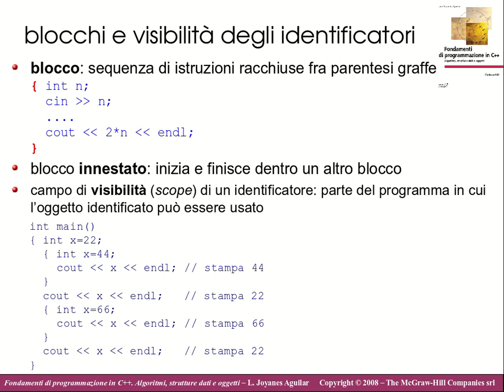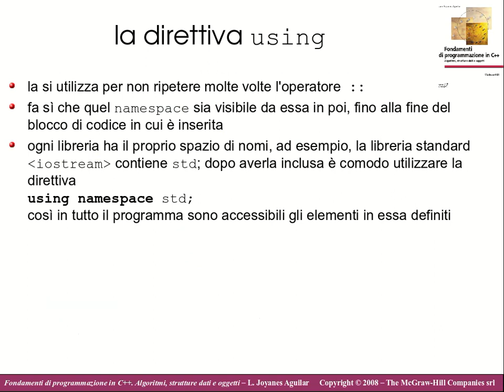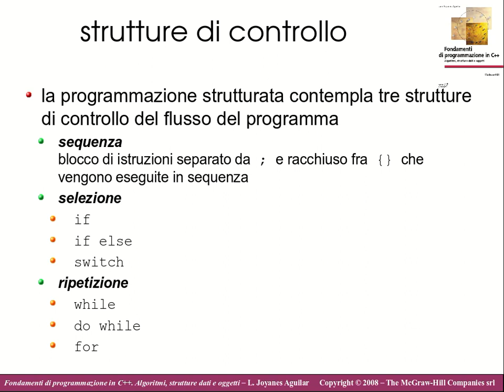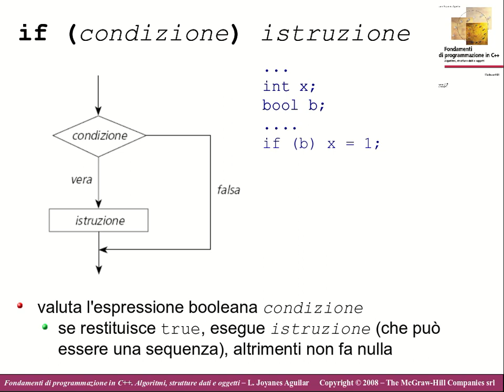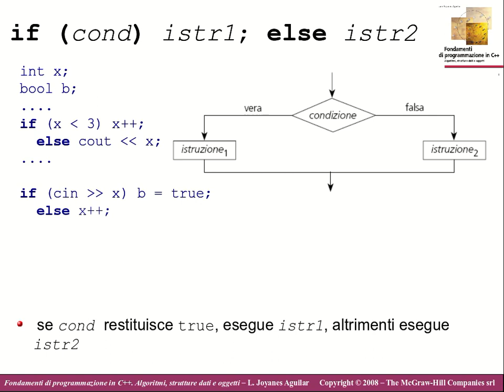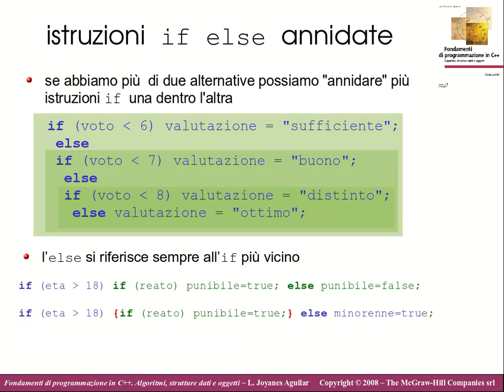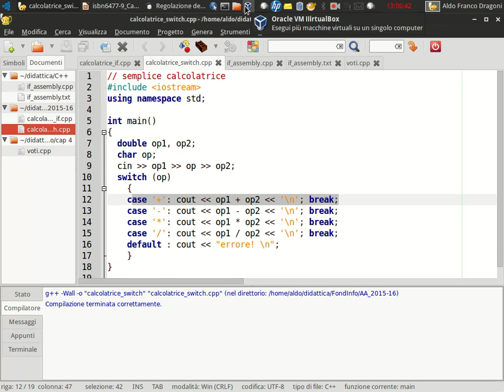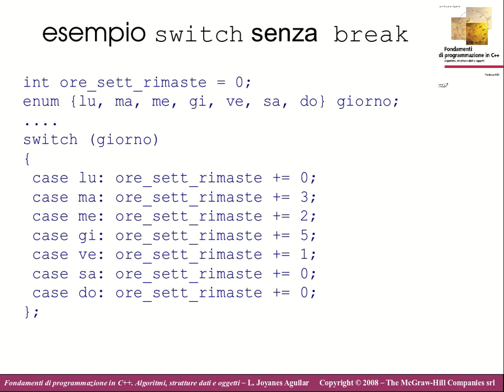FI13. Programmazione in C++: programmazione strutturata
strutture di controllo
    istruzione composta (blocco)
    if (condizione) istruzione
    if (cond) istr1 else istr2
    istruzioni if else annidate
    istruzione switch
    while (cond) istruzione